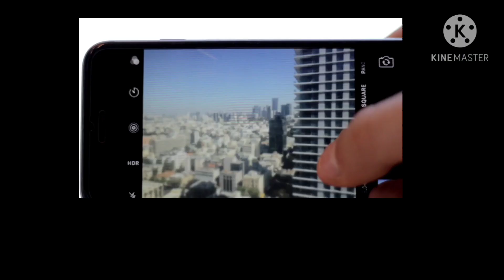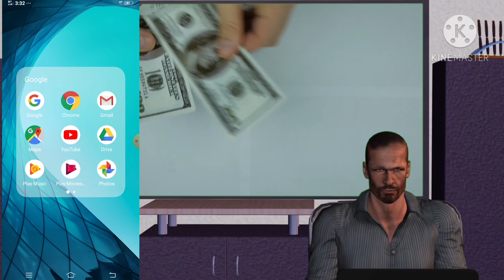How to Viral video on YouTube | Video ko viral kaise kare | Promote YouTube, | Kanhaji Technical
How to viral video on YouTube | Promote YouTube video

 Ques : Video ko Suggestions me kaise laye ?

Ans : Choose  Title & Tag of Viral video on your content

Title.. aap us video ka lijiyega jis par vews aa rhe honge.
Tag.. aap ek video ke v use skte hai chaho to aap video ke title ka use kr skte haai ...
Multiple video ke bhe use kar skte hai aap bt ha jis bhi video ka use kariyega us video par views aane chahiye tabhi aap ka video suggestions me aayega
Thumbnail is the most important please work out on thumbnial

                                 IMPORTANT NOTES

Mai aap logo se shirf itna kahna chahata hu ki agar aap youtube se kisi v channel se kuch bhi sikte hai,
ya koi youtuber aapko smile karne pr majbur kr dheta hai, ya uske video apko ache lagte hai imformative lgte hai.. To aap log please us youtuber ko uske manth ka fal dediya kare ... wo youtuber apse koi paise nahi leta hai apko free me sari knowledge deta hai
Agar aap uske video ko like our channel ko subscribe to isse aapka kuchh nahi jayega wo youtuber itne se hai kaffi happy ho jata hai.. Ek youtuber ko esese our jyada our kuchh nahi chahiye hota hai

Video ko suggations me kaise laye
youtube par video ko suggestions me kaise laye
how to suggest video on YouTube